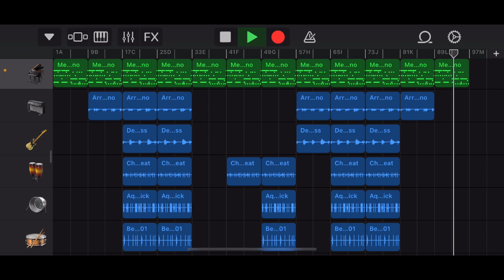【Part 54】Only Garageband / No Title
Link bio